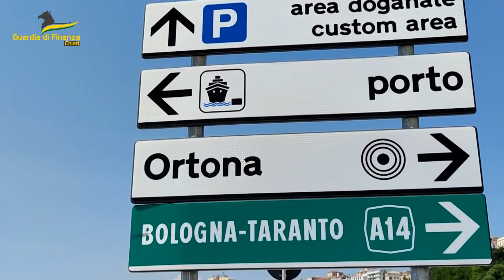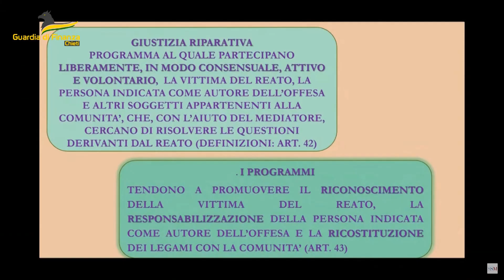Cronaca | Raggira anziano ad Ortona: scoperta restituisce 34 mila euro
| SUPER J |

Contatti Redazione:
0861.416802